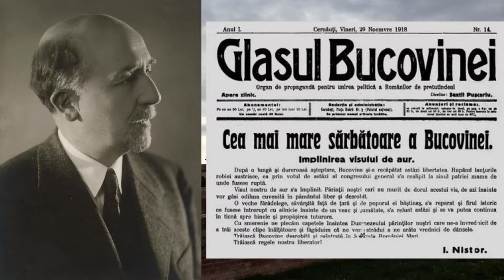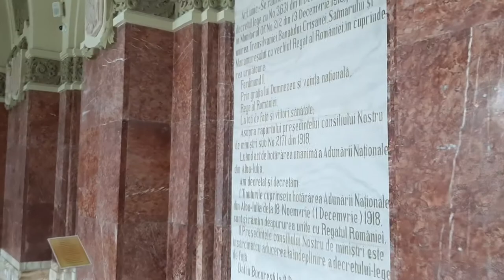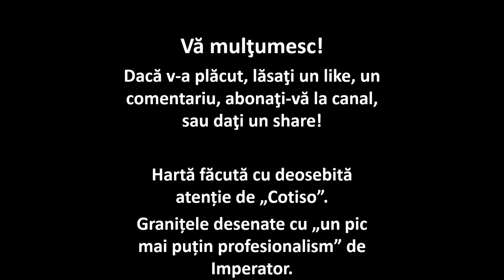Primul Război Mondial: 1918, Marea Unire (scurt documentar de Imperator Official)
Materiale folosite, software folosit/Materials used, software used:

Jocuri/Games:  Battlefield 1
 Audio editor: Audacity
Video editor: Shotcut

Celelalte fotografii și filmări de la Alba Iulia: galeria personală

Informaţie/Information:
R.G. Grant - Primul Război Mondial: de la Sarajevo la Versailles, Editura Litera, București, 2018
Petre Otu - România în Primul Război Mondial, Editura Litera, București, 2019